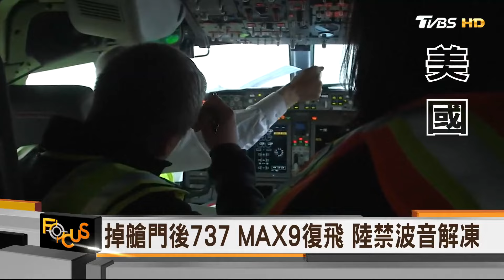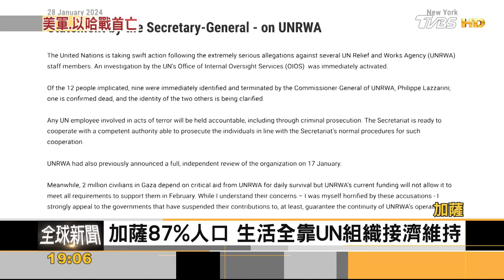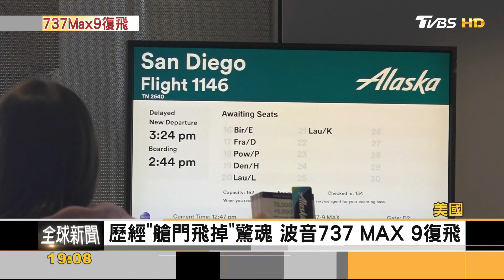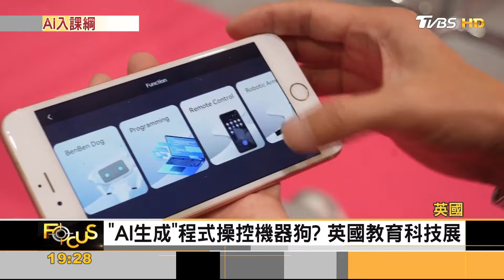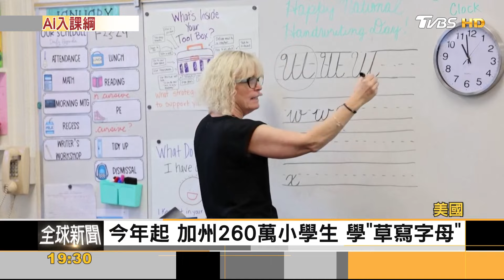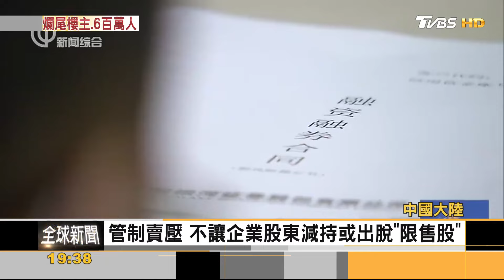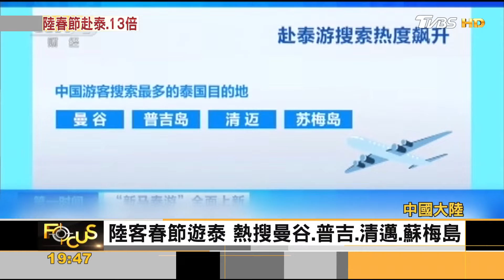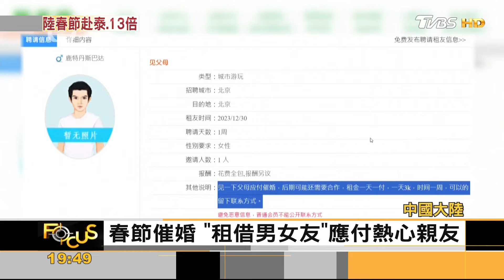包圍巴黎!拖拉機霸路.襲蒙娜麗莎 恒大清盤!爛尾樓苦主達六百萬人｜方念華｜FOCUS全球新聞 20240129